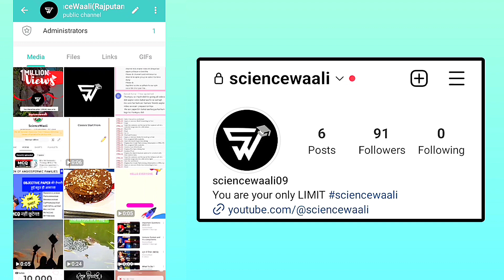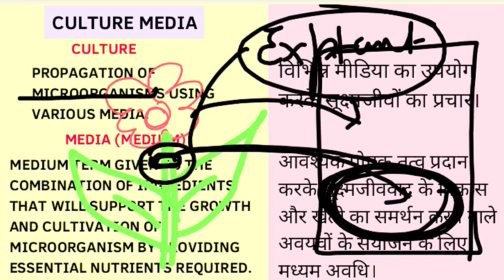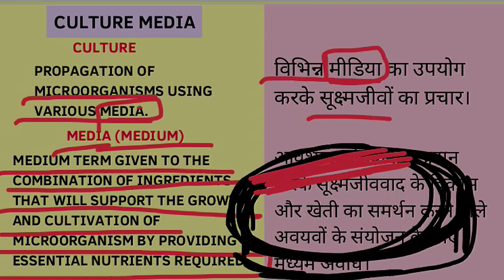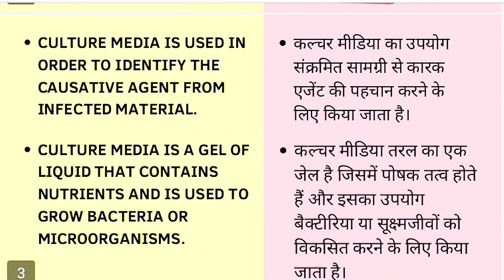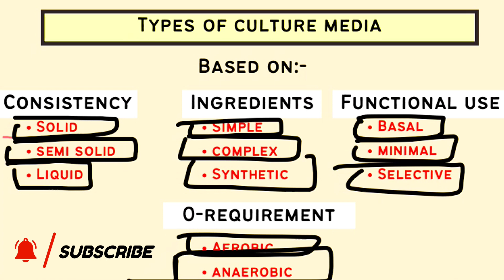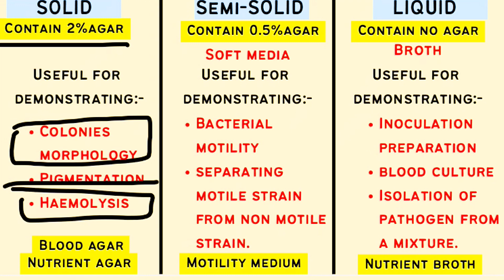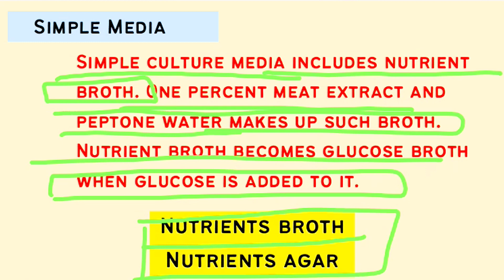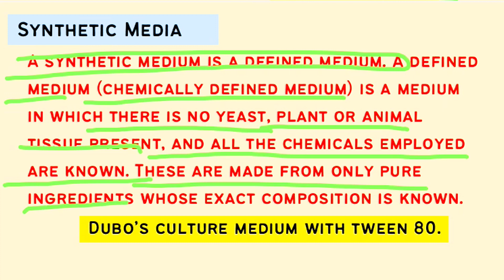Culture Media 💯|Plant Tissue Culture|Explant|Callus|MS Media|In Vitro|BSc 6th Semester BOTANY unit 5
Culture Media 💯|Plant Tissue Culture|Explant|Callus|MS Media|In Vitro|BSc 6th Semester BOTANY unit 5 पादप ऊतक संवर्धन में पोषक माध्यम

Principles,components and techniques of in vitro plant cultures, Callus cultures, Cell culture, cell suspension cultures, Embryogenesis and organogenesis, Protoplastisolation and culturing of protoplast- principle and application, regeneration of protoplasts, protoplast fusion and somatic hybridization- selection of hybrid cells, Somacional variation, Plant secondary metabolites production.

bhu cuet hcu iit iisc class12 bedbiologymcqs class11 class10
dbt icar icmr du hcu mu amu cucet tu tifr gatb jrf lifescience learning teaching practice detail solution iiscbanglore
unit2 detailanalysis lastyearpapers upsc upscexam neetexam neetbiology neetpreparation tifr cucet jnu #
gate gatebt gatexl barc bsc6thsemesterzoologymcq mscentranceexampreparationzoology    mscentranceexampreparationbotany pgentrancesexampreparation Cuetpgexam2024 bsc6thsemesterbotanymcq   mscentranceexampreparationbysciencewaali